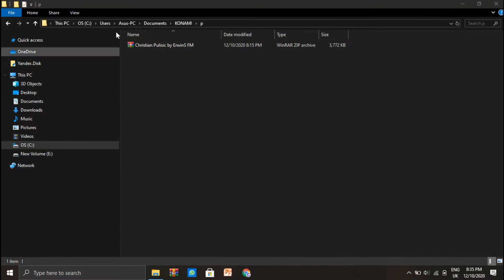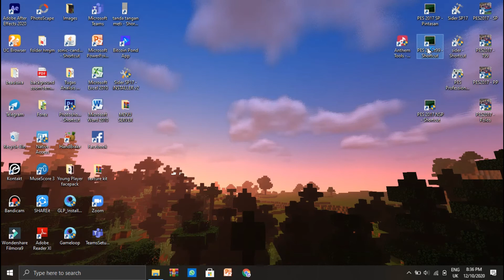PES 2017 | CHRISTIAN PULISIC | NEW FACE & HAIR UPDATE 2021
PES 2017 | CHRISTIAN PULISIC NEW FACE UPDATE 2021

WORK FOR ALL PATCH

CREDIT : Gabri Facemaker